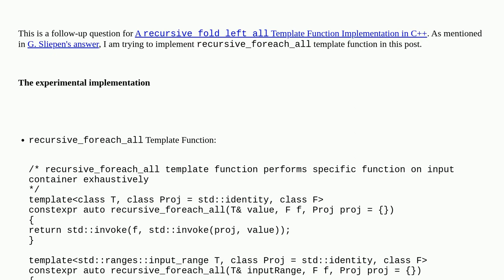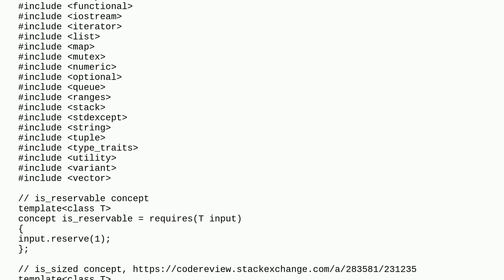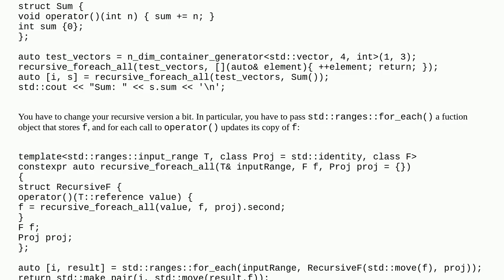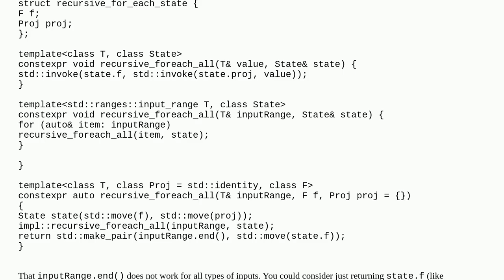Codereview: A recursive_foreach_all Template Function Implementation in C++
A recursive_foreach_all Template Function Implementation in C++

A special thanks goes out to the community

  recursion c++20 template c++ constrained-templates